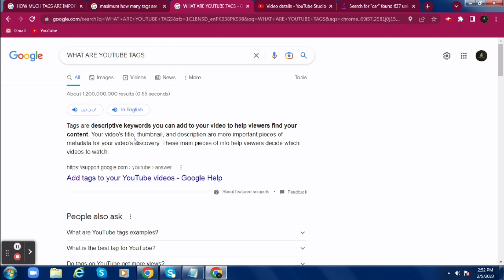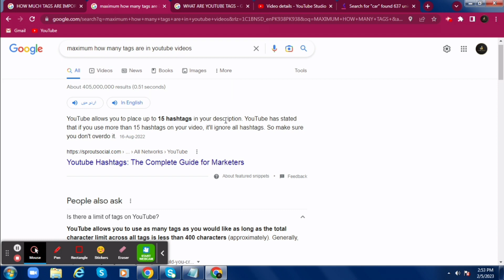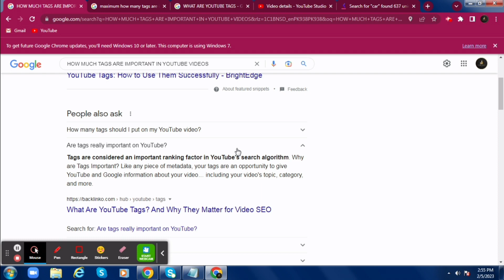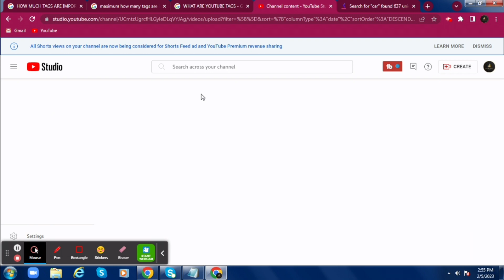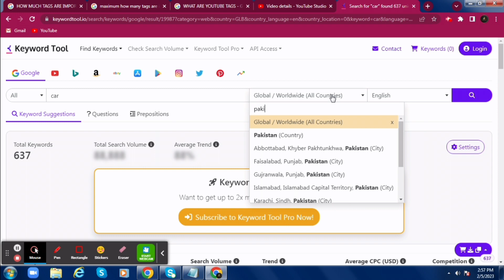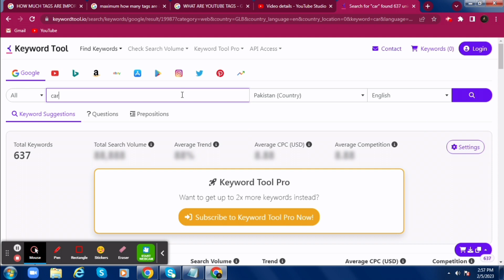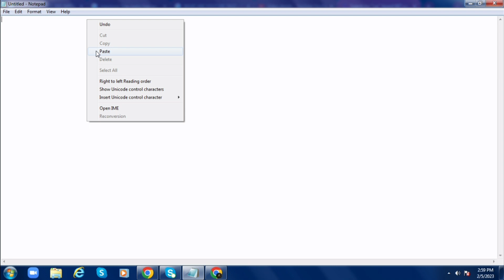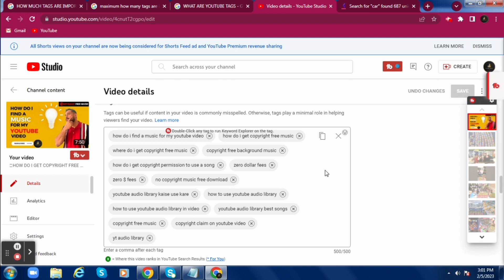WHAT ARE YOUTUBE TAGS | Kaisay Add Karain TAGS Video ma??🤔| Complete Tutorial about Adding Tags👍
Tags are descriptive keywords you can add to your video to help viewers find your content. Your video's title, thumbnail, and description are more important pieces of metadata for your video's discovery. These main pieces of info help viewers decide which videos to watch.
Tags are considered an important ranking factor in YouTube's search algorithm. Why are Tags Important? Like any piece of metadata, your tags are an opportunity to give YouTube and Google information about your video… including your video's topic, category, and more.
If you're not including any in your videos, it's probably not doing you any harm. However, it's still worth including a few relevant tags when you upload your content. In doing so, you help Google and YouTube understand what terms and topics your video is relevant for.
So I hope the query about what are YouTube tags and kaisay add karain tags video ma are clear by the complete tutorial about adding tags.